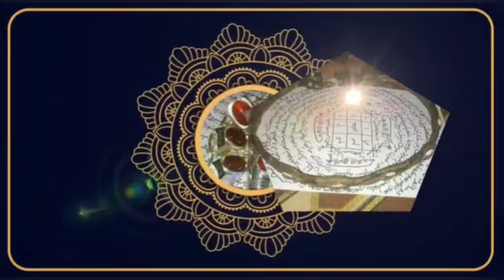A 6h du combat Mara Niass jure « Walahi sa thies dina…eumeu sene… »